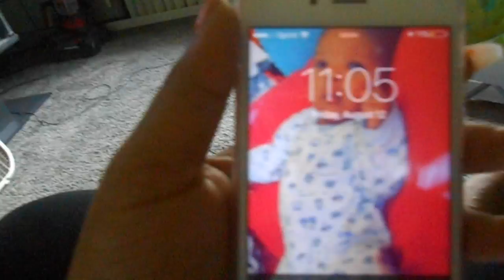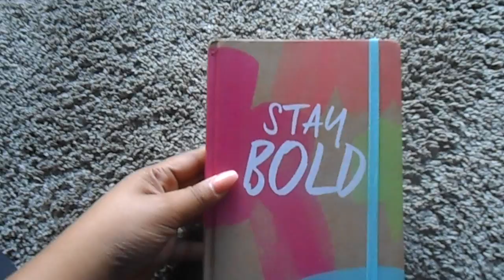Bullet Journaling Changed Me!!! | S1E13 | Carlissa Fashona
In this video I showcase my life and let y'all in on how I 'try' to stay on a schedule by planning in my bullet journal. Watch Konnor enjoy his favorite Beech-Nut baby food.

FAQ
-What camera do you use?
t3i for sit downs & iphone 6s for vlogging.

20 yrs old ( Birthday October 10th)